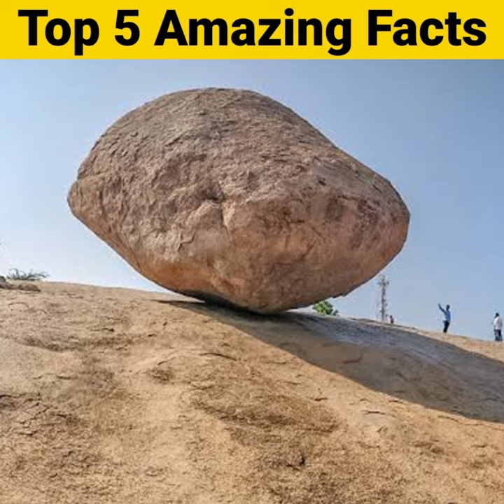Zebra का रंग काला है या सफेद | Top 5 Amazing Facts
Amazing facts, Interesting facts, Random facts, psychology facts, Animals facts, facts about India, facts about dog, facts in hindi, Hindi facts,

Vkb Fact,